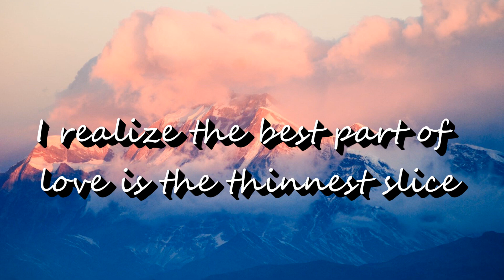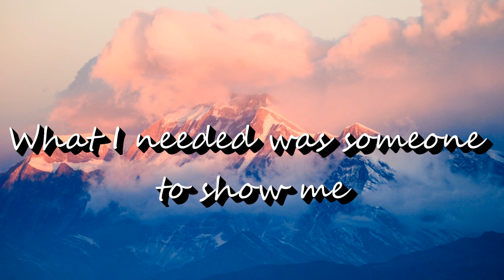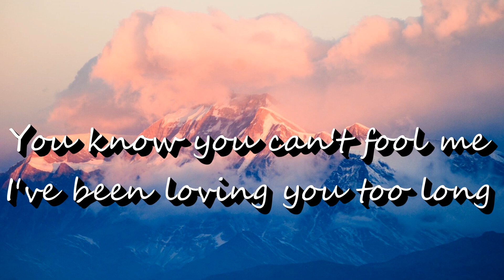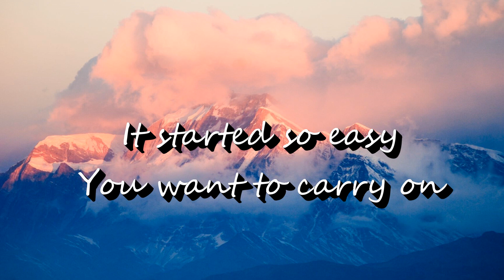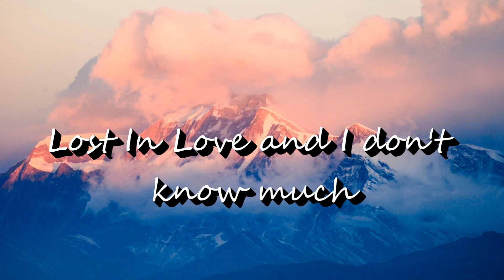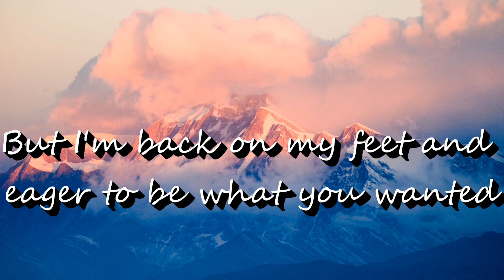LOST IN LOVE (w lyrics) by; air supply